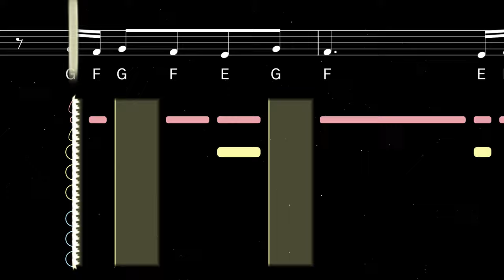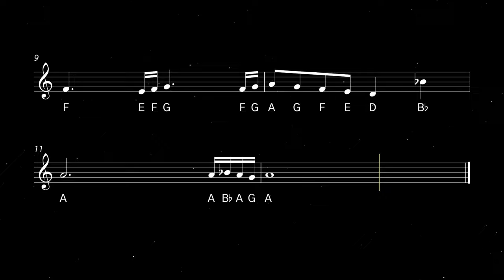How to play The Final Countdown on Clarinet | Clarified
Learn to play The Final Countdown by Europe with this easy clarinet tutorial. Play along with the backing track, sheet music, and fingerings for beginners.

The ultimate hype-up song, The Final Countdown was released in 1986 by Swedish band Europe. It was an international hit, reaching Number 1 in 25 countries, and is still heard frequently at sporting events in the United States.

0:00 Tutorial
1:15 Playalong